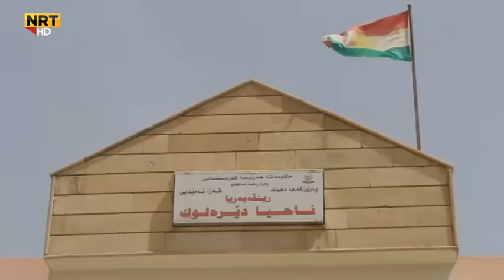دێرەلوک خرابیا کارەبێ